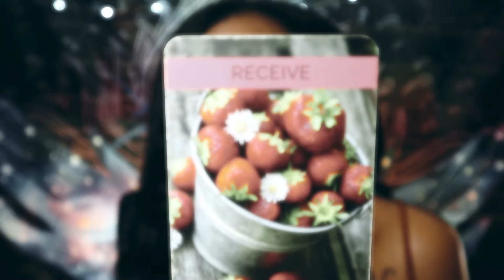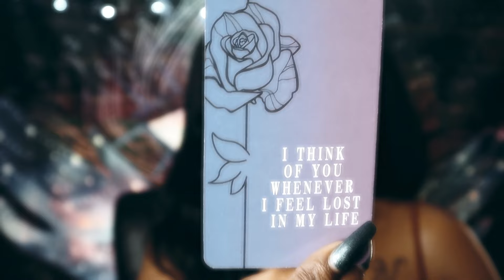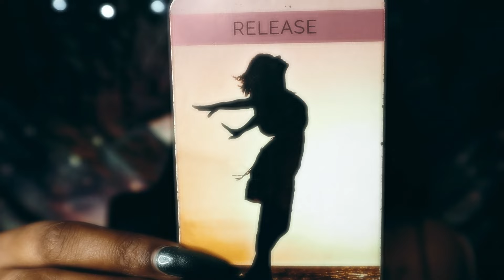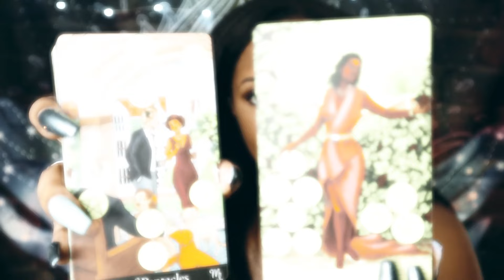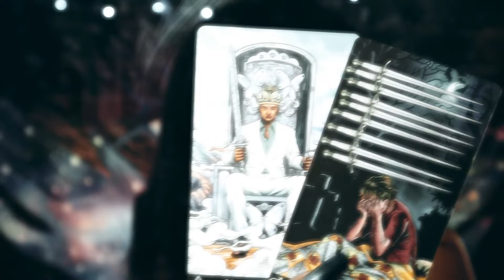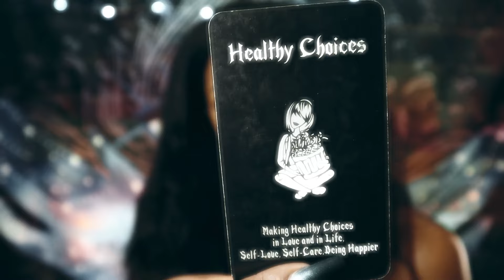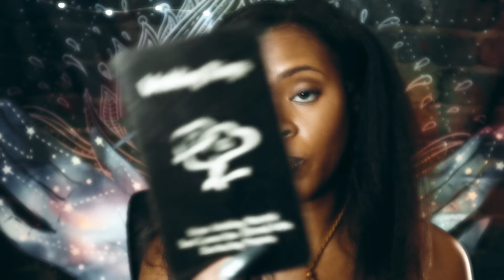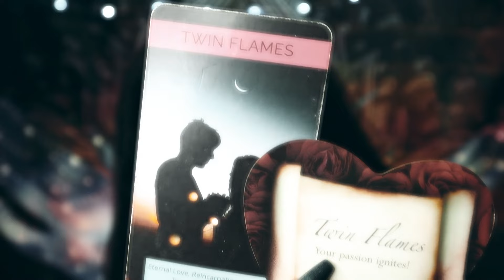✨💙 You're BOTH taking a LEAP OF FAITH towards DIVINE UNION. "Space & Opportunity." TAROT READING